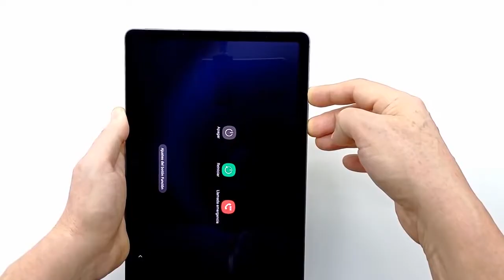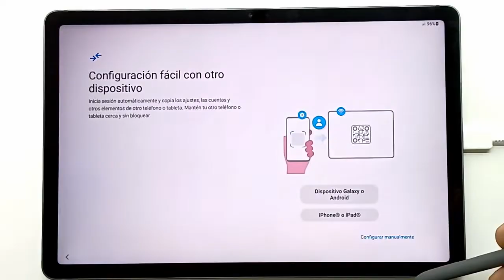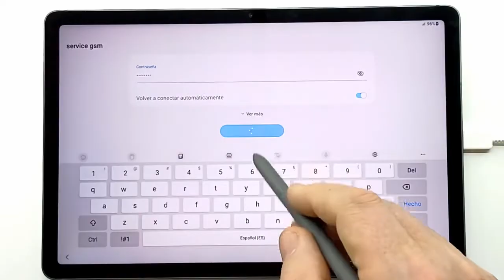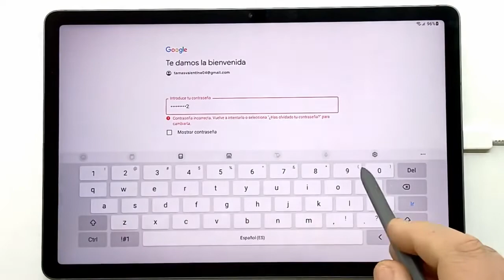Cómo resetear el Samsung Galaxy Tab S9 FE, S9 y otras tablets de la marca Samsung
En este video tutorial te mostraré cómo resetear el Samsung Galaxy Tab S9 FE, S9 y otras tablets de la marca Samsung .Cómo hacer una hard reset para llevar la tableta a la configuración de fábrica y eliminar todos los datos .

ADVERTENCIA!
Antes de realizar un restablecimiento completo, asegúrese de conocer el nombre de usuario y la contraseña de Google que ingresó previamente en este tableta. Si no proporciona esta información durante el proceso de configuración, no podrá usar el dispositivo en absoluto después del restablecimiento.

Si restablece, puede perder todos sus datos.